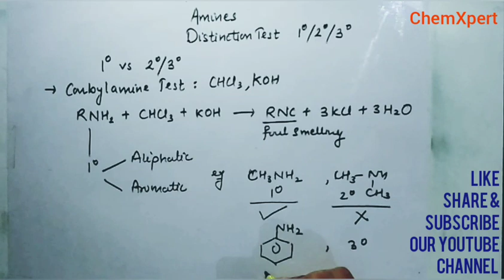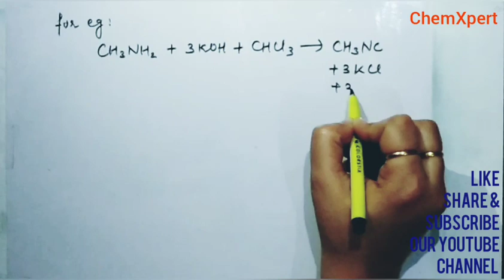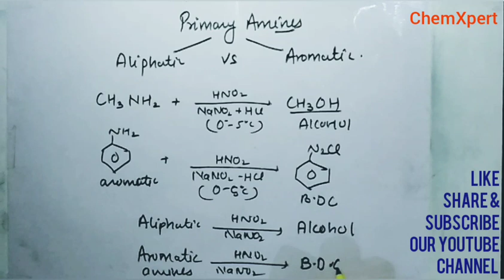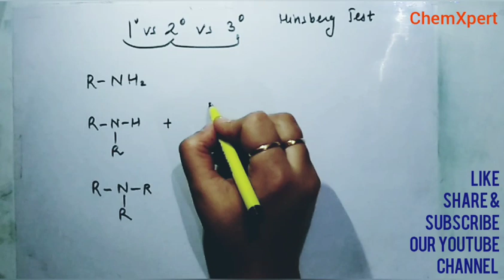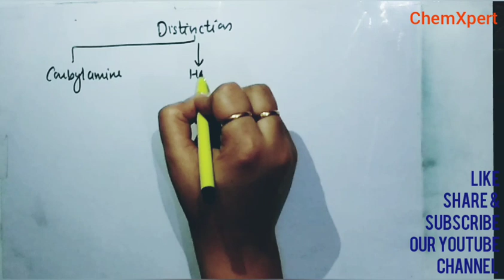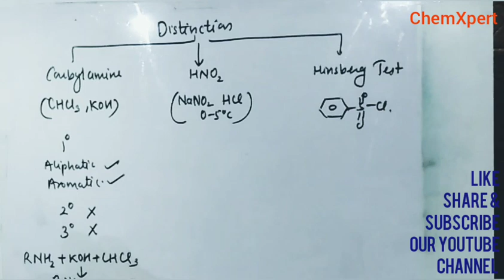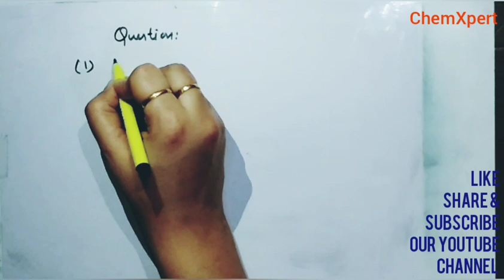Distinction Test of AMINES | Class 12 | Chemistry | CBSE |NCERT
This Video Include Chemical Reactions Which Helps in Distinction between Primary, Secondary and Tertiary AMINES.